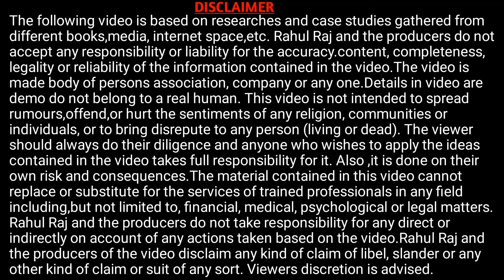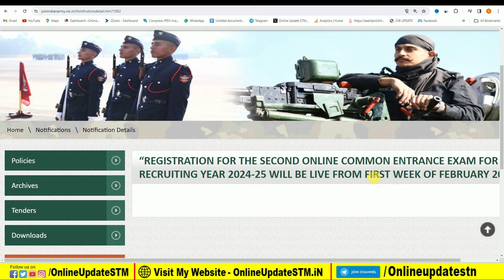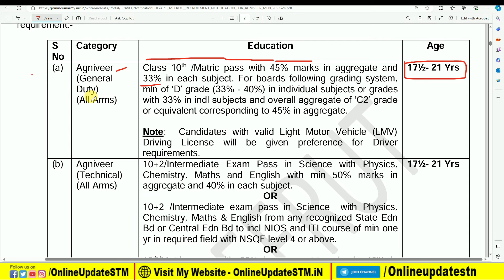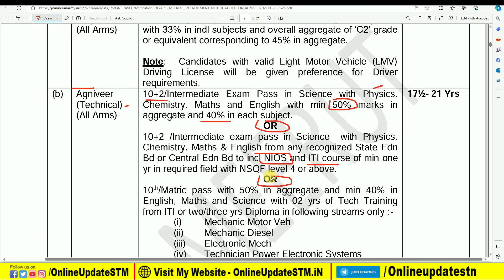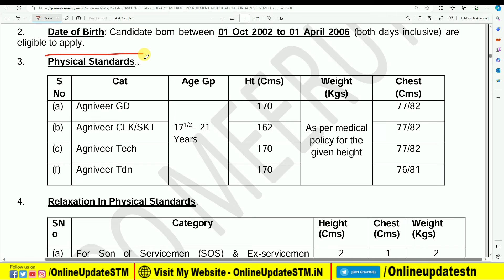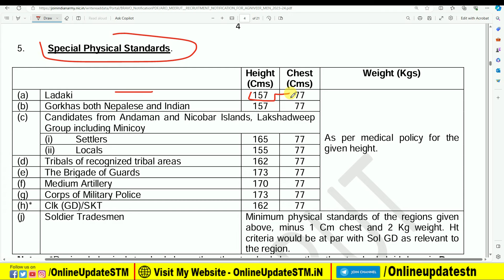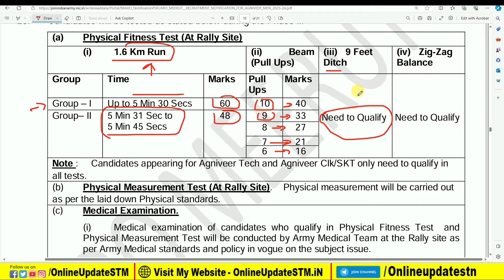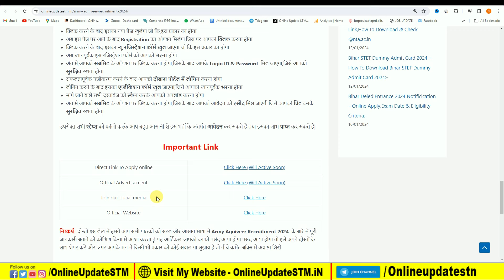अग्निवीर आर्मी रैली भर्ती 2024 अप्लाई डेट जारी | Army Rally Agniveer Vacancy 2024 Apply Date Out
Hi
Dosto Aaj Ki Is Video Me Maine Aapko Ye Bataya Hai अग्निवीर आर्मी  रैली भर्ती 2024 अप्लाई डेट जारी | Army Rally Agniveer Vacancy 2024 Apply Date Out Ummeed Hai Aapko Ye Video Bahut Pasand Aayegi

Important Vidoes-

MY EQUIPMENTS :
Camera Canon 200D Mark 2
50mm Lens
Camera Tripod